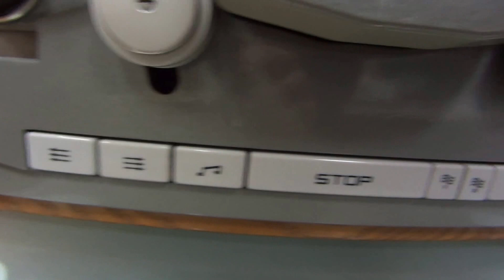Studer A62, Trio LS-505, ANNA Audio GU-48 SE Amp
Tchernov Reference MK II IC